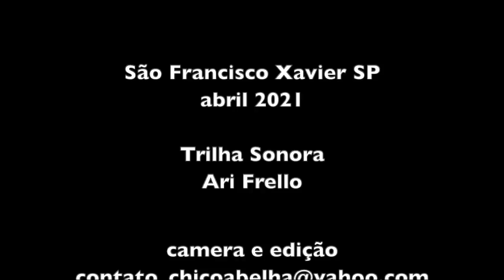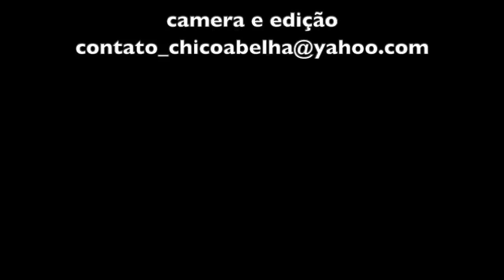MACAXEIRA SEM O FIAPO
Fui visitar o Mauro aqui de São Francisco Xavier pra ele me contar da sua vida, ou melhor das suas 7 vidas e também da sua produção de mandioca palito para fritura. Na hora de ir embora ele falou do truque de como plantar a mandioca de modo que ela não tenha aquele fiapo central mais lenhoso.